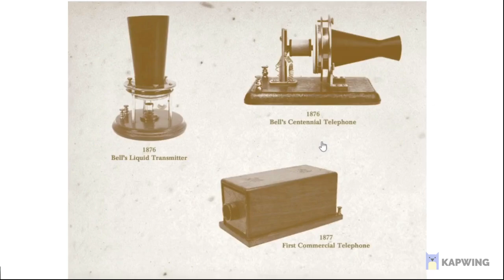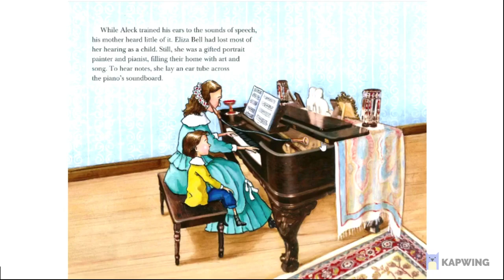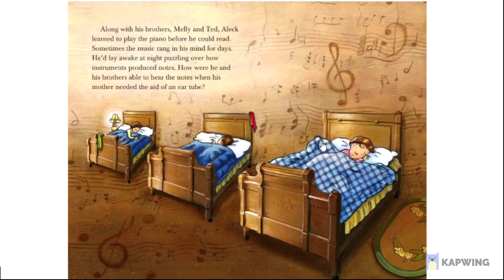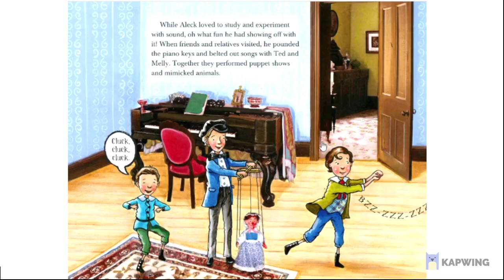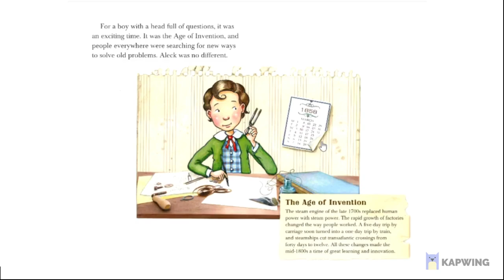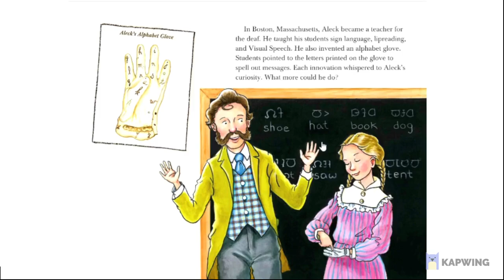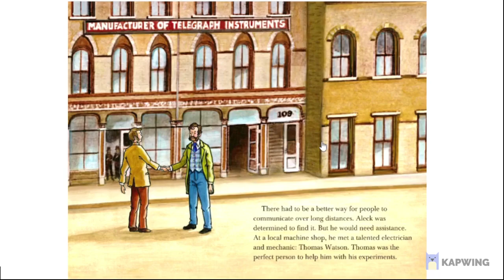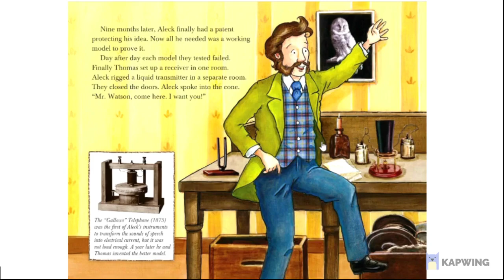Alexander Graham Bell Answers The Call Read Aloud!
In the fourth episode of the Amazing Inventors Read Aloud Series, we read a book called Alexander Graham Bell Answers The Call, by Mary Ann Fraser. This is read aloud is a great way for kids to learn about the man who invented the telephone.